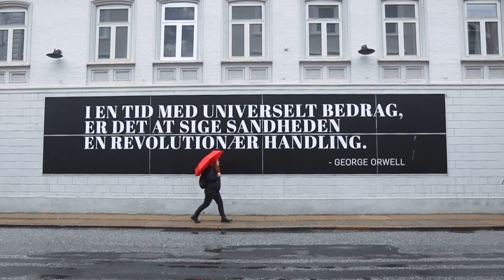Ein Wochenende in Aalborg - Street Art und Architektur in Dänemark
Eine Städtereise nach Aalborg, hoch oben im Norden Dänemarks am Limfjord in Nordjylland. Ein regnerisches Wochendende vollgepackt mit Street Art, Architektur, moderne Kunst und singenden Bäumen.

Alle Adressen und Tipps für Brunch, Shopping und Hotels in Aalborg auf dem Blog: